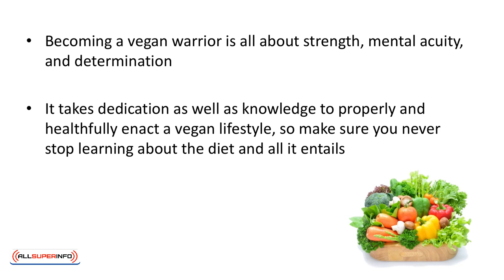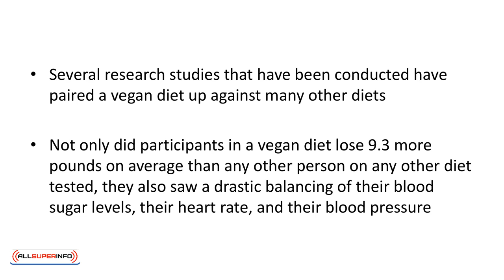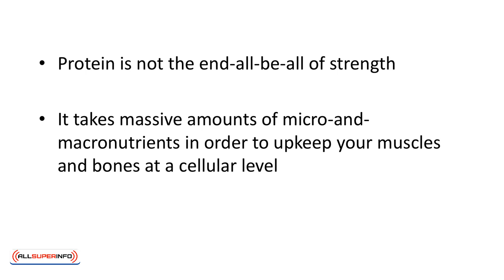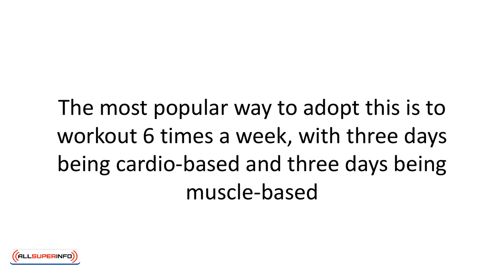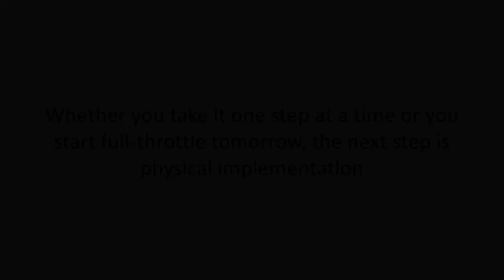Video 8 Conclusion